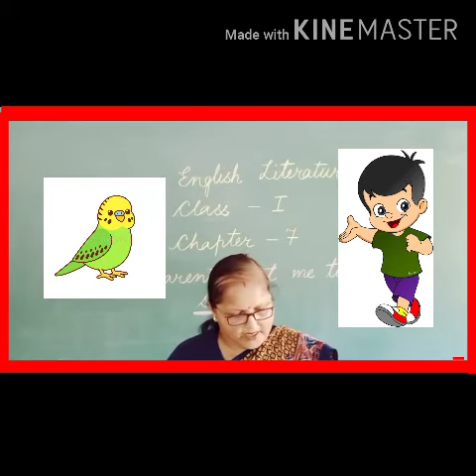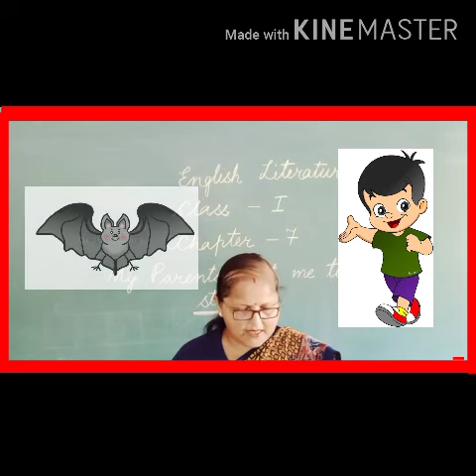Class - 1st English Lit